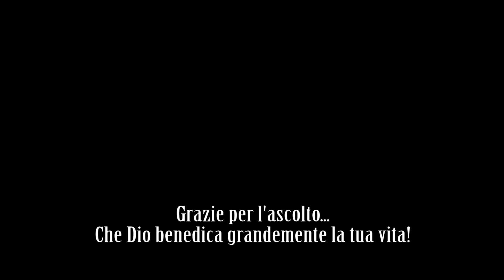SPERANZA E... FRANCHEZZA!!! Registrazione riunione 01/09/2019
Facendo così, verrai avvisato ogni volta che uscirà un nuovo video. I video verranno caricati una volta a settimana (salvo imprevisti).

Sono e saremo lieti di rispondere alle vostre domande. Ogni benedizione in Cristo Gesù.